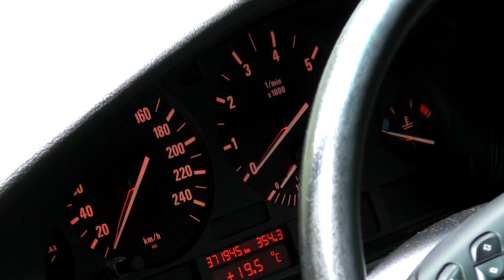Projekt BMW E39 Touring - Germany 2018